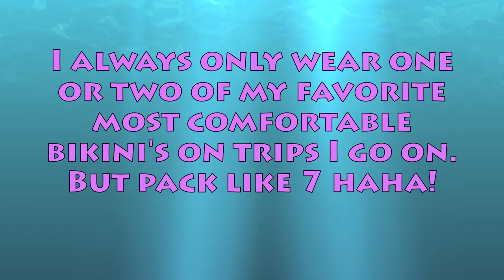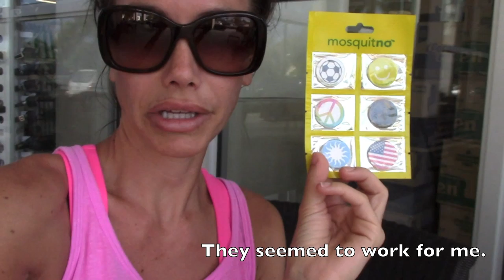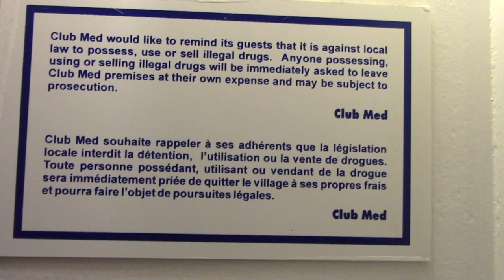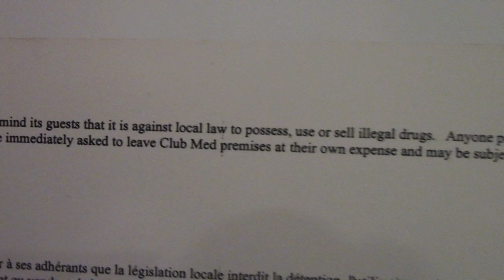DOING NAUGHTY STUFF WITH MOM IN TURKS & CAICOS DAY 5 (VLOG)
Oh you know just doing illegal stuff in Turks & Caicos with mom. Club med is awesome and we are having a blast, we just ope we don't get caught!